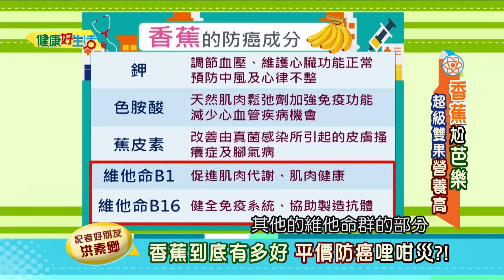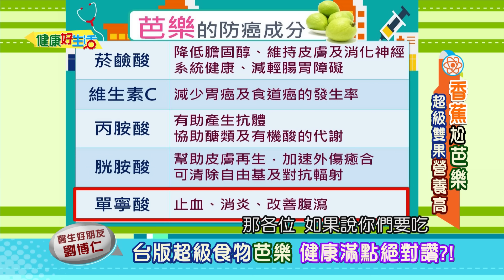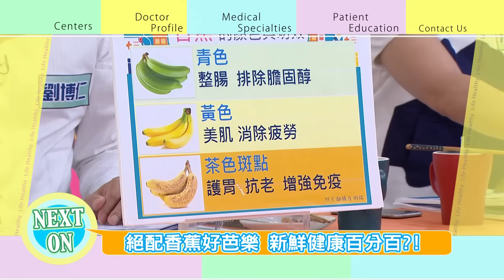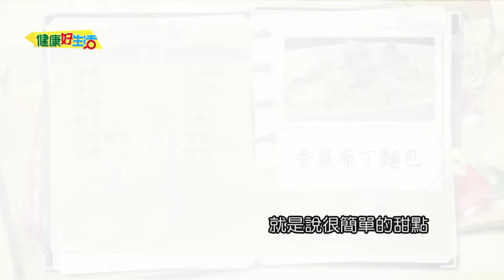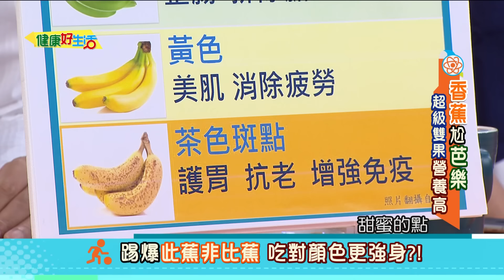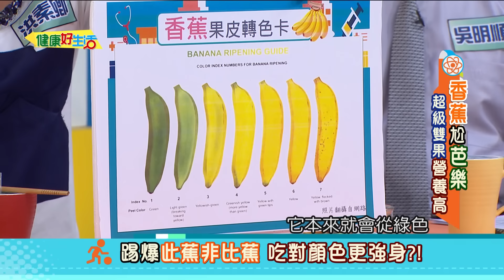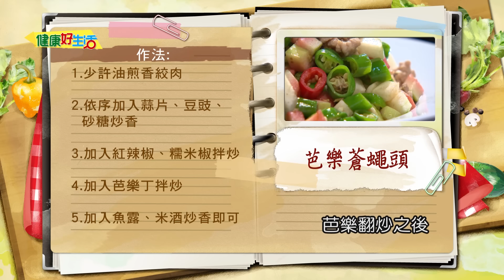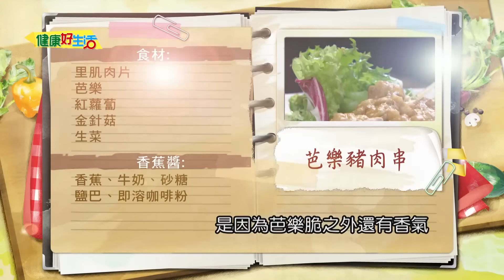【健康好生活 超精彩回顧】香蕉尬芭樂 超級雙果營養高 /// 香蕉布丁麵包 芭樂蒼蠅頭 芭樂豬肉卷堅果香蕉醬 香巧冰淇淋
「香蕉」名列世界四大水果之一!!
蘋果、葡萄、柑桔、香蕉，
被證實對於癌症與疾病有著一定的幫助!!
而「芭樂」也不遑多讓，號稱台版的超級食物，
不但多C，也對抗氧化防癌有著極大的助益!!
兩種不同的超級食物，都有著抗癌、抗氧化、有助減重….等許多的特點!!
這超級雙果有著哪些對人體有所幫助的營養素?
除了直接食用之外，還能變化出哪些不同的丰采呢?!

醫生好朋友 劉博仁 營養學醫師
記者好朋友 洪素卿 資深醫藥記者
醫生好朋友 吳明順 肝膽腸胃科醫師
藝人好朋友 蔣偉文 藝人
生活好朋友 譚敦慈 資深護理師
廚師好朋友 陳之穎 廚師

增抗免疫力 β-胡蘿蔔素

38頻道 年代MUCH台
每周一 ~ 周五